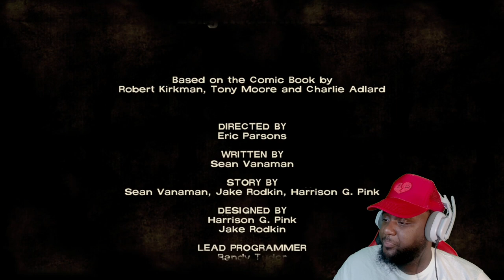NOOOOOO!!!- The Walking Dead: A Long Road Ahead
Today, we’re diving into Episode 3 of Telltale Games’ critically acclaimed series, The Walking Dead. Titled “A Long Road Ahead,” this episode promises to deliver intense moments, tough choices, and heart-wrenching decisions that will shape the fate of our group of survivors. Grab your snacks, sit back, and join me on this emotional rollercoaster as we navigate the treacherous post-apocalyptic world of The Walking Dead.

About The Walking Dead Game:

The Walking Dead is an episodic adventure game developed by Telltale Games. Based on Robert Kirkman’s comic book series, the game is set in the same universe but features an original story that focuses on the survival journey of Lee Everett, a convicted criminal, and Clementine, a young girl he finds himself protecting. The game is known for its compelling storytelling, character development, and player-driven choices that affect the narrative.

Episode 3: A Long Road Ahead Overview:

In “A Long Road Ahead,” tensions within the group continue to rise as resources become scarce and trust is tested. The decisions we make in this episode will have far-reaching consequences, impacting relationships and the group’s chances of survival. Will we be able to keep everyone together, or will the harsh reality of the apocalypse tear us apart? Let’s find out!

Key Moments in This Episode:

 1. Trust Issues and Leadership Challenges:
 • As the group’s leader, Lee faces increasing pressure to make the right decisions. Who will stand by us, and who will challenge our leadership? The group’s trust is fragile, and every choice matters.
 2. Resource Scarcity and Tough Choices:
 • With supplies running low, we must decide how to allocate what little we have. Do we prioritize the needs of the many or focus on protecting the few? These decisions will test our morality and strategic thinking.
 3. New Allies and Enemies:
 • On the road, we encounter new characters who can either become valuable allies or dangerous threats. How we interact with them will shape the group’s future and our chances of survival.
 4. Heart-Wrenching Losses:
 • The apocalypse spares no one, and Episode 3 delivers some of the most emotional moments in the series. Prepare for heartache as we face losses that will leave a lasting impact on our journey.

My Playthrough Approach:

In this playthrough, I’ll be making choices based on my instincts and the relationships we’ve built so far. My goal is to balance survival with maintaining our humanity, even in the face of overwhelming odds. I’ll provide commentary throughout, sharing my thoughts and reasoning behind each decision. Feel free to join the conversation in the comments section – I love hearing your perspectives on the game!

Viewer Engagement:

Share your thoughts on the toughest decisions in this episode.
 • Share Your Experience: Have you played The Walking Dead? How did your choices differ from mine? Let’s discuss our unique journeys through this gripping narrative.

Thank you so much for tuning in to this episode of my Walking Dead playthrough. Your support and engagement make this journey even more rewarding. I hope you enjoy the video as much as I enjoyed playing it. Stay safe, and remember: in a world where the dead walk, the living can be just as dangerous